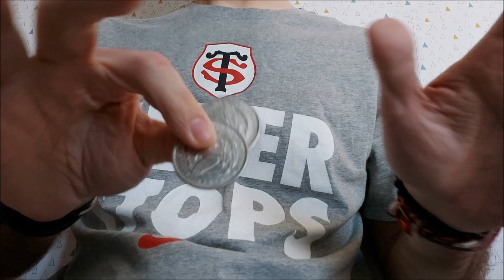Vegas Dream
Chinam Leung & Bill Cheung